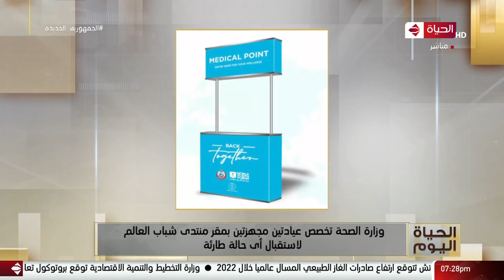الحياة اليوم - لبنى عسل ومحمد مصطفى شردي | الأحد 9 يناير 2022 - الحلقة الكاملة